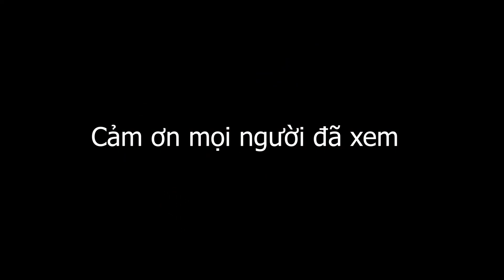Hậu Trường Thằng Con Trai Đi Cắt Cạnh Cà Phê | RUPtv